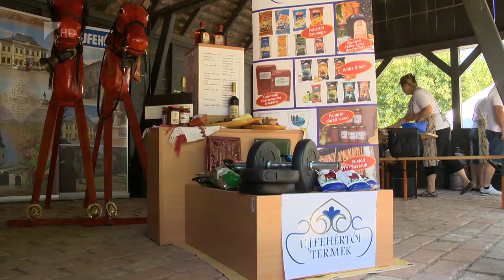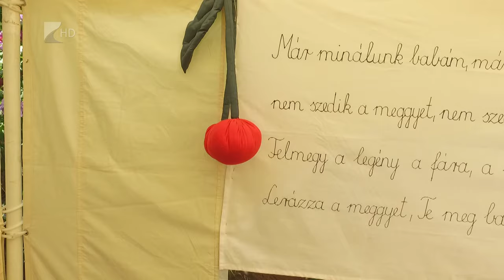IV. Újfehértói Fürtös Fesztivál, Túrabakancs - Kölcsey Televízió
Közel ötezer ember látogatott el a IV. Újfehértói Fürtös Fesztiválra a hétvégén. Az egésznapos rendezvényen a fellépők mellett főzőverseny is várta a vendégeket, akik egy különleges, 10. századi egytálételt is megkósolthattak. A település lehetőséget adott a helyiek bemutatkozására is, így például több mint száz óvodás és a kempo csapat fellépett szombaton Újfehértón.